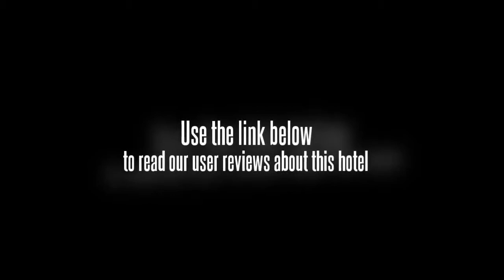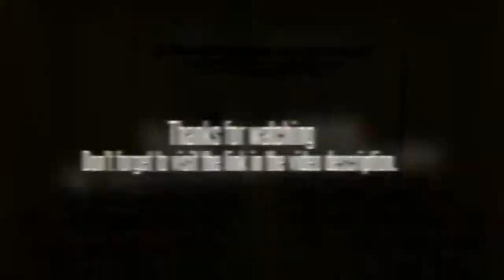Sun City Resort Calangute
The Sun City Resort Calangute is located overlooking the beautiful Baga Beach. Guests will find that there are many attractions in the area, including an array of outdoor activities. The area is also famed for its Sunday bazaar, which offers crafts, regional foods, and more. The Sun City Resort Calangute is situated near rental cars as well as taxi cabs, which offer easy access to Calangute attractions and the airport.

All of the guestrooms at the Sun City Resort Calangute offer a private balcony or terrace. All rooms include LCD televisions as well as minibars and safes. Internet access is provided in all guestrooms and private bathrooms offer showers and hair dryers.

Guests of the Sun City Resort Calangute will find that there are numerous shops and restaurants on offer nearby. The hotel offers a restaurant onsite in addition to bars and shops. There is also an onsite beauty parlor as well as a jogging track, mini golf, tennis courts, a gym, a Jacuzzi, and much more.